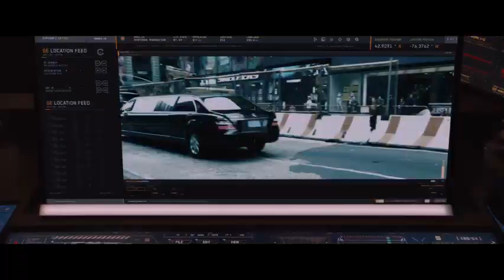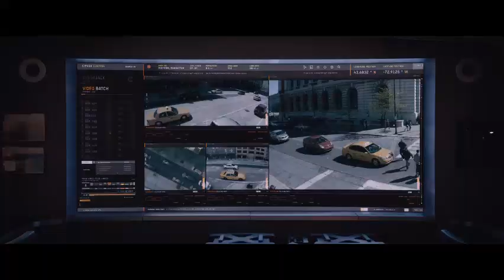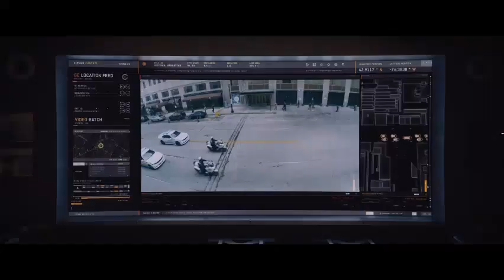Fate of The Furious (Crossover Mash-Up) Part 24: Car Chaos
Hey, YouTubers! Here's Part 24!
Back in Jasper's base, Jasper schemes up something terrible to get the nuclear launch codes for submarine in Russia, which were owned by the Russian Prime Ministers Lars and Rhodonite. Now she is hijacking the computer chips of all the cars in the city and uses them against the motorcade protecting the Minister of Defense, causing a lot of car chaos. I hope those people are okay.
I'm going to stop right here for now because I am going to Tennessee on Wednesday, so I will return next Monday.
Cast:
Dom - Robotboy
Cipher - Jasper
Cipher's Workers - Yellow Pearl, Varian, and Spinel.
Russian Prime Ministers - Lars and Rhodonite